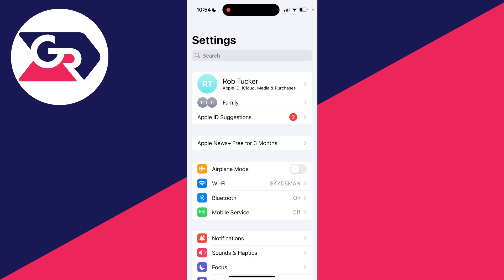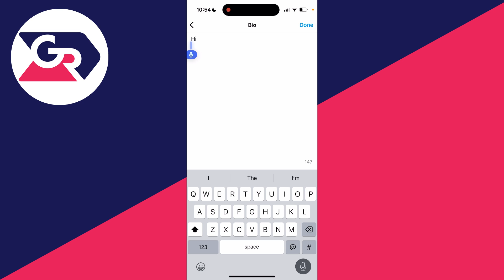How To Add Multiple Lines In Instagram Bio - Full Guide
Learn how to add multiple lines in instagram bio in this video.

GuideRealm